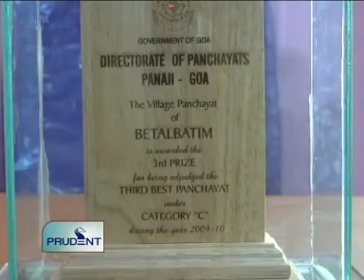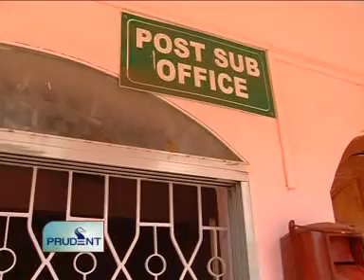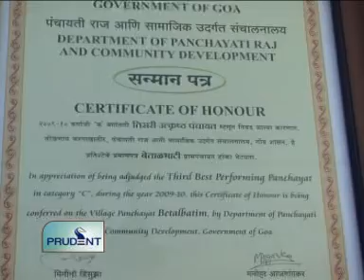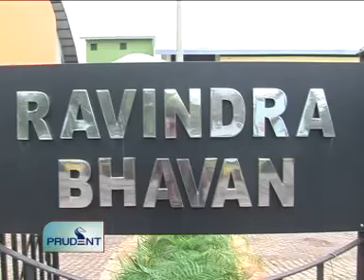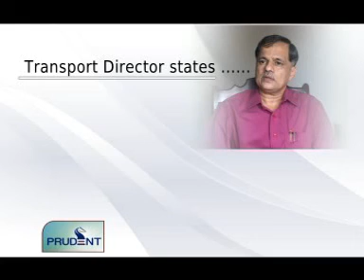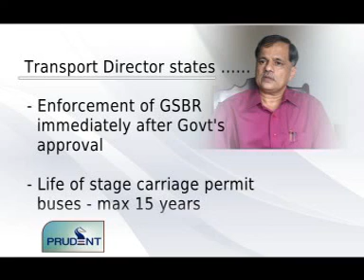Goa News Prudent Media April 24 2012 seg 2